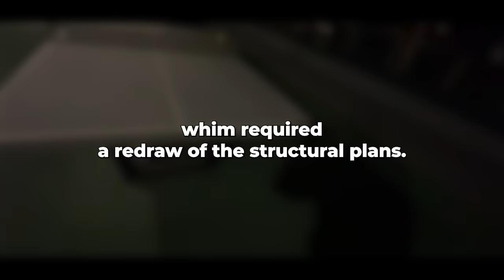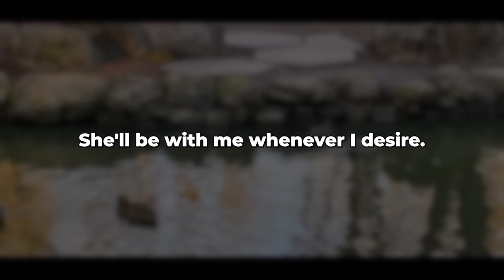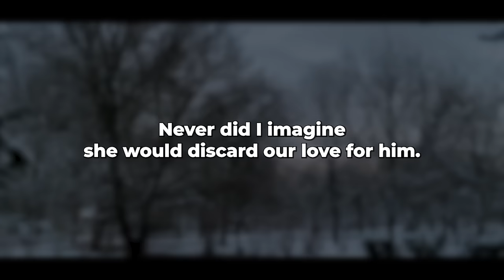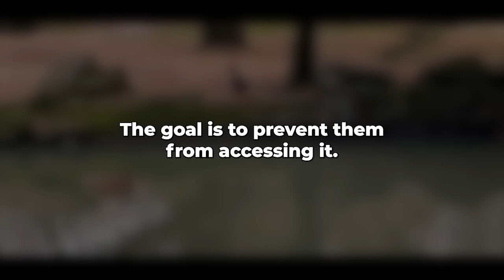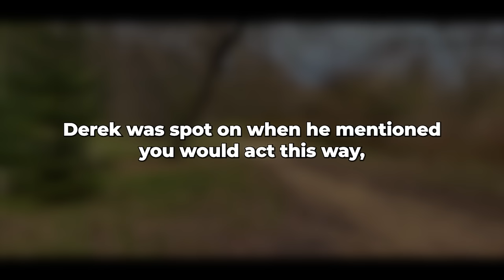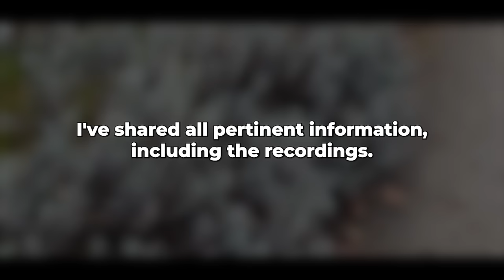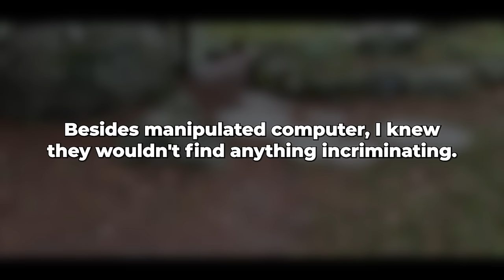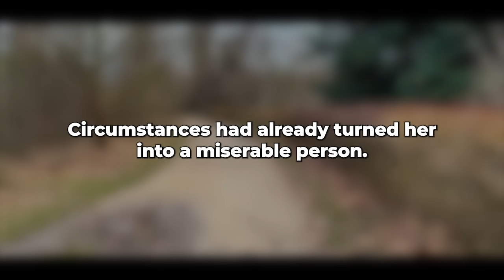My wife brought her boss to our house, who said he would “have fun” with her for a few evenings!